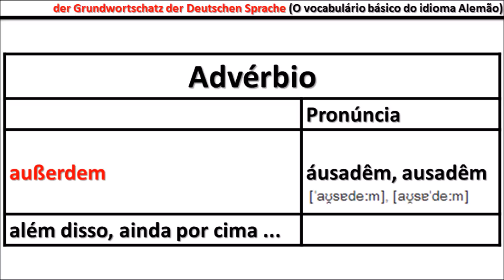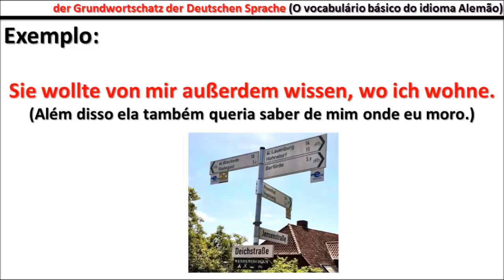O Vocabulário básico da Língua Alemã (Der Grundwortschatz der deutschen Sprache) - Aula #101